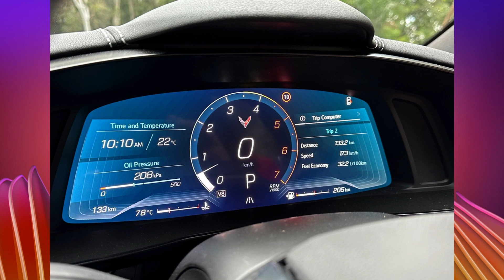2023 Chevrolet Corvette Stingray 2LT Auto MY23 (Thank you for Subscribe)